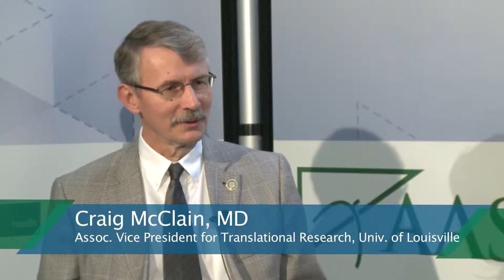Signalling in Hepatotoxicity - The Liver Meeting 2013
Craig McClain, MD, Associate Vice President for Translational Research, University of Louisville, talks to AASLD TV about the 6 exciting abstracts discussed in the session at The Liver Meeting 2013.